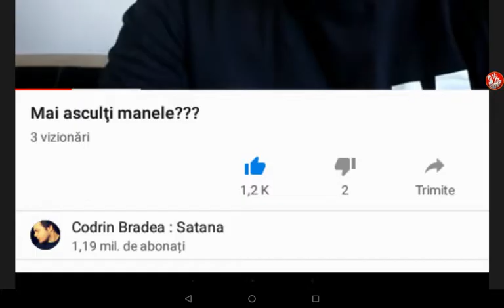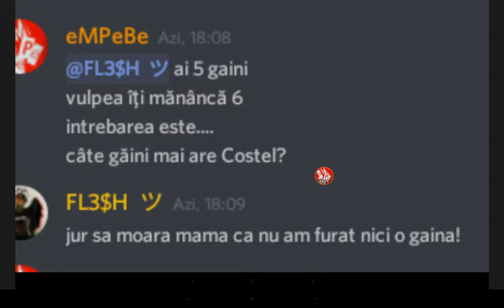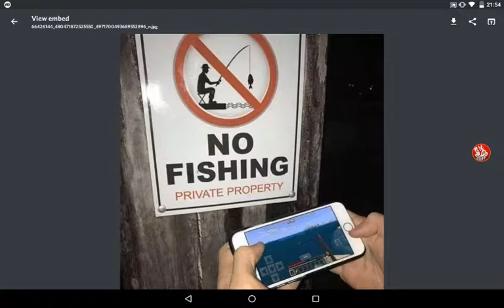Oare ce meme-uri are eMPeBe prin galerie? (no COPYRIGHT)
Nu uitați să vă abonați dacă sunteți noi ! Deasemenea lasă un like dacă îți place ceea fac !